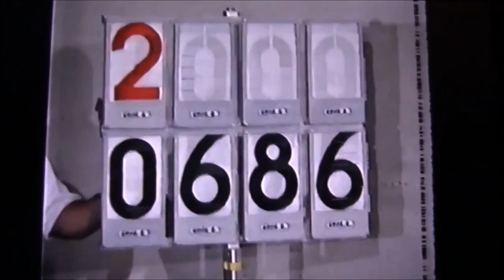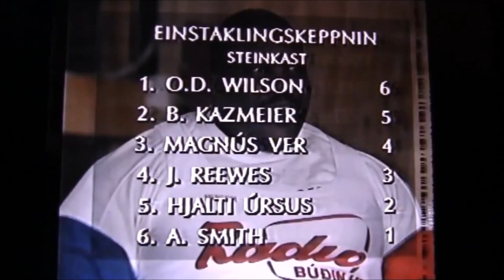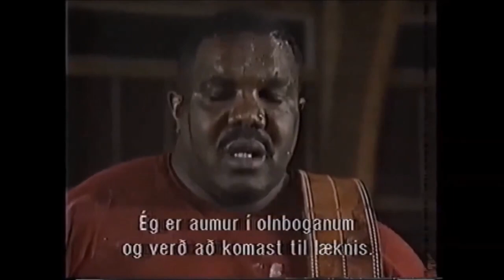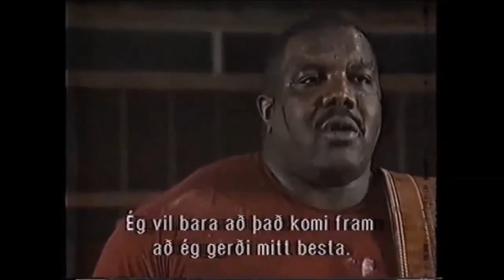O. D. Wilson - WSM Legend